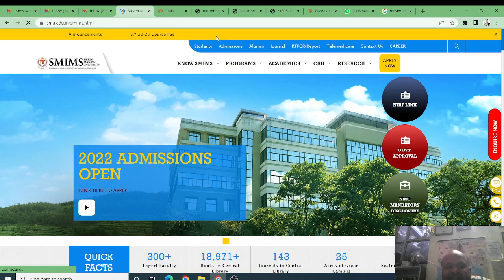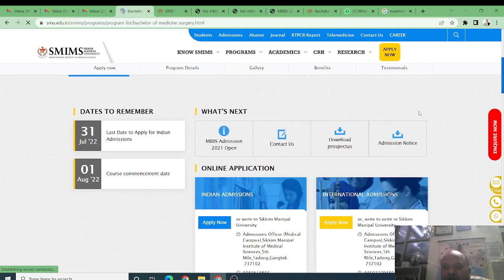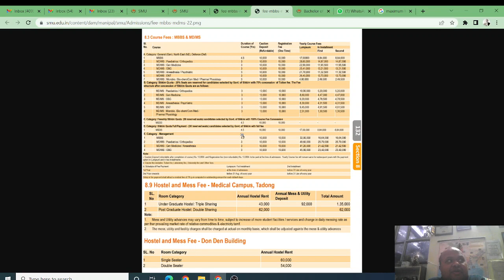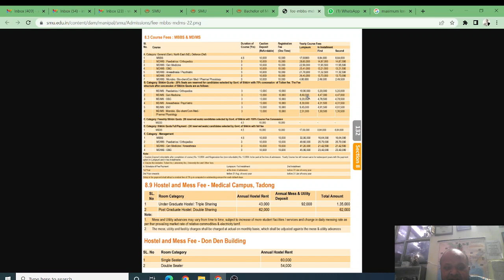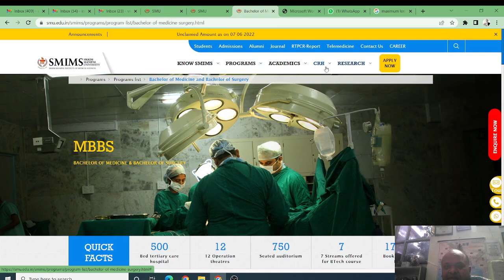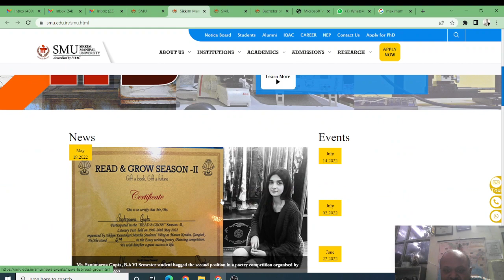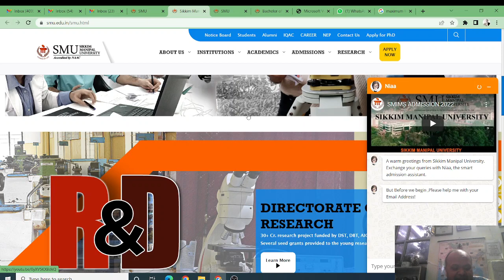SMIMS Sikkim MBBS 2022 admissions registration started! 90 lacs package! Listen all details!